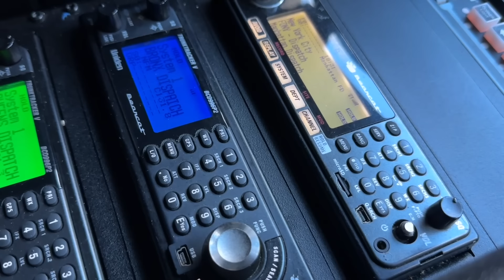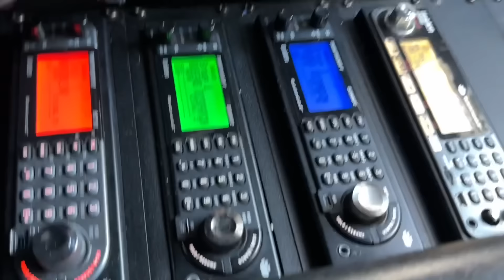*EARLY ARRIVAL** ~ **READ FULL DESCRIPTION**~**FDNY BOX 1213**~**FDNY BATTLING 10-77 HIGH RISE FIRE*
HERE YOU WILL SEE THE FDNY BATTLING A 10-77 HIGH RISE FIRE, IN A UNDER RENOVATION APARTMENT ON THE 14TH FLOOR, OF A MULTIPLE DWELLING ON WEST 93RD STREET ON THE UPPER WEST SIDE AREA OF MANHATTAN IN NEW YORK CITY.